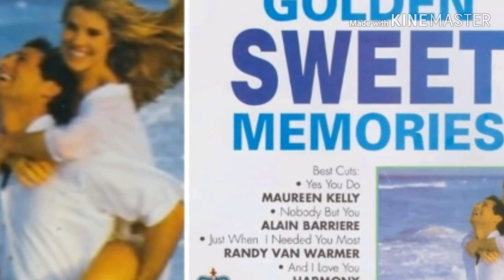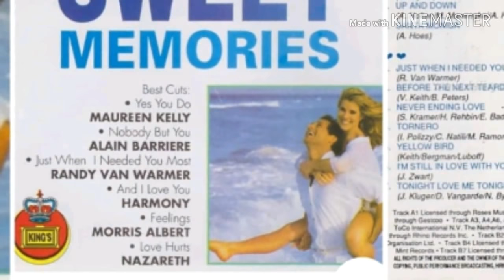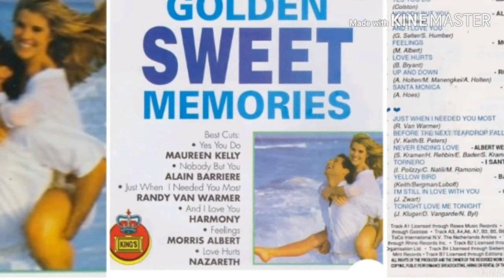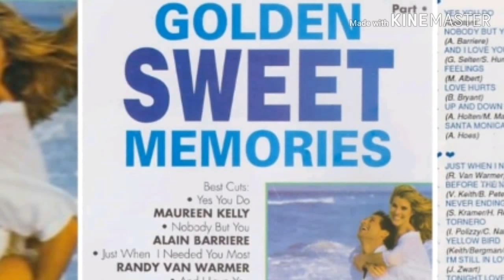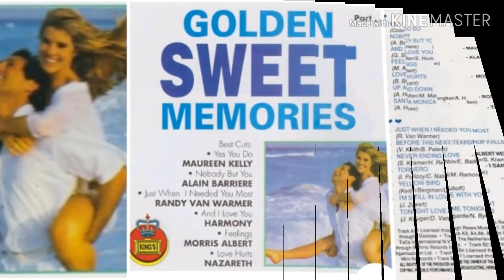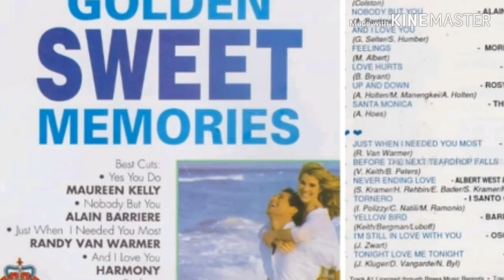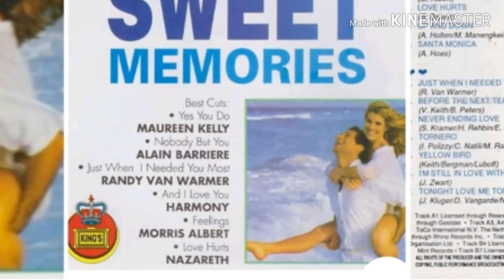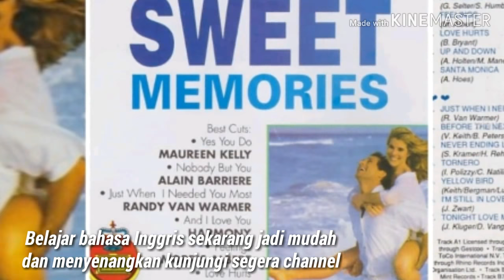Golden Sweet Memories Album Vol.2 part.1 original audio (lyrics)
Golden sweet memories 2 part.1 original audio
1. Yes you do - Maureen Kelly
2. Nobody but you - Alain Barriere
3. And I love you - Harmony

sweet memories
golden memories
love songs